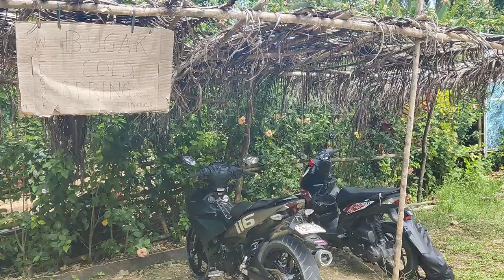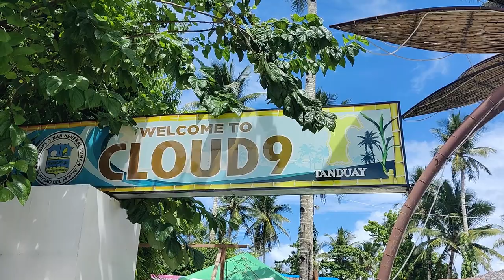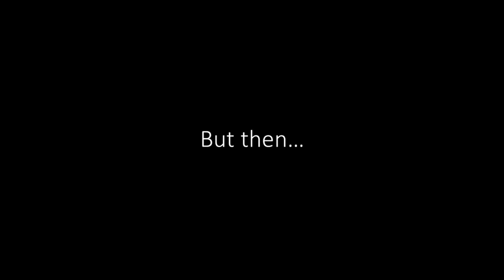No Doot, This Island Is Awesome | Chilling at Cloud 9 Beach, Siargao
Join us for our second Siargao travel vlog, part of our Philippines travel vlog series. This follows our next couple of days in Siargao, where we take some time to explore more of the island, while trying to contend with the elements. We start by taking in Doot Beach one day, followed by Baguk Cold Springs and Cloud 9 Beach the next day. This is definitely one of the more relaxed islands in the Philippines and we thoroughly enjoyed our time here!

0:00 Intro: Storytime About Not Being Able to Book a Flight Out of Siargao and Paying a Fortune to Get Off of Siargao
5:18 Visit to Doot Beach
7:09 Cutting Our Visit to Doot Beach Short Due to a Rain Storm
7:45 The Next Day: Good Morning
8:04 Visit to Bugak Cold Spring
9:43 Visit to Cloud 9
13:10 Another Rain Storm & Overall Thoughts on Siargao
16:30 Sign Off